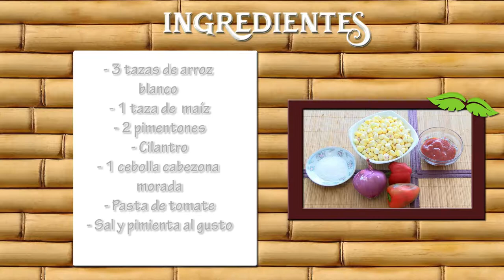Como Preparar Arroz tipo Mexicano- CocinaTv por Juan Gonzalo Angel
El arroz a la mexicana es una receta básica que puede ajustarse los gustos personales: desde suave y dulce hasta picantísimo para los valientes comensales. Un arroz a la mexicana estará listo en solo 30 a 45 minutos. El resultado será un platillo picante y delicioso que será suficiente para 6 personas. Ten a la mano los ingredientes para este sencillo platillo delicioso y económico, y puedas prepararlo con poquísimo esfuerzo.